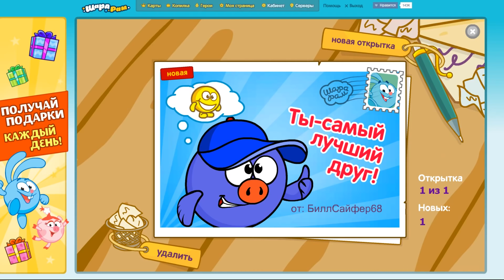Смешарики Шарарам #220 Спрутики и Золотой Дневник обзор квеста Детское игровое видео